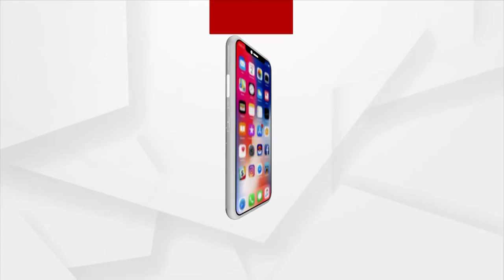ବଜାରରେ ନକଲି ଅକ୍ସିମିଟର...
କରୋନା ପାଇଁ ଅକ୍ସିମିଟରର ଚାହିଦା ବଢିଥିବା ବେଳେ ଏବେ ବଜାରରେ ବୁଲୁଛି ମାଳ ମାଳ ନକଲି ଅକ୍ସିମିଟର। ଯାହାକୁ ନେଇ ଚିନ୍ତାରେ ପଡିଛନ୍ତି ଗ୍ରାହକ...